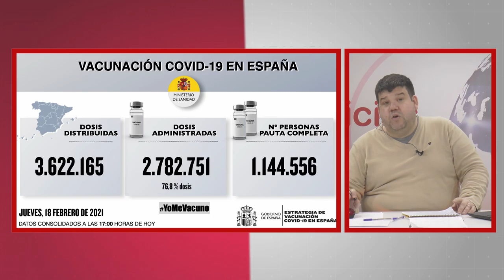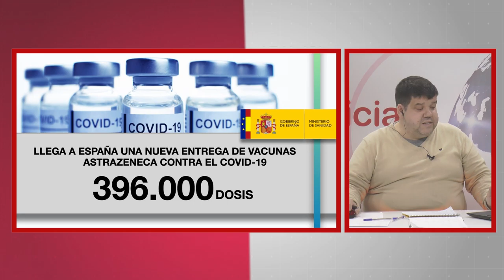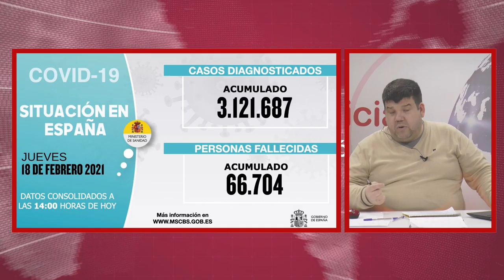NOTICIAS SIERRA DE CÁDIZ (ESPECIAL CORONAVIRUS) - 19/02/2021 // BLQ. 1